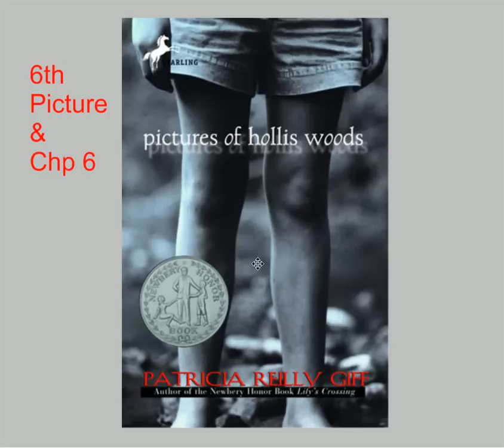Pictures of Hollis Woods- 6th Picture and Chp 6